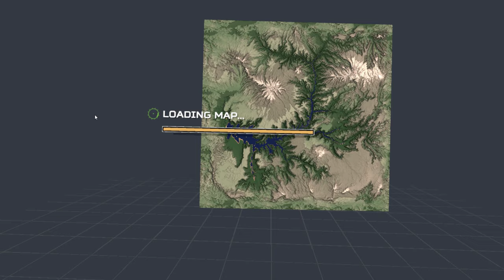VTOL VR avoiding bang sticks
It's Sunday I'm Racing later so I need to rlax a little. ;)